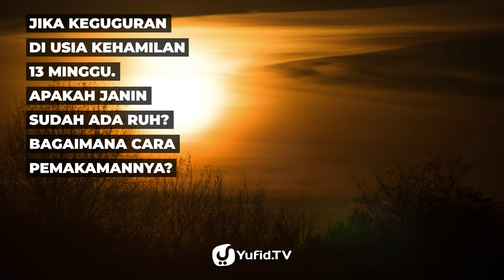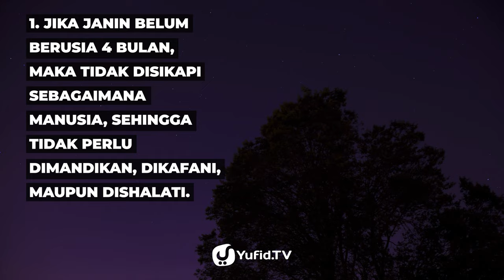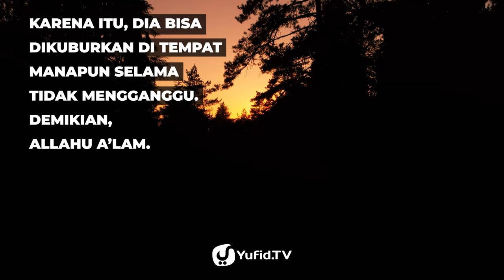Fiqih Jenazah: Tata Cara Mengubur Jenazah Janin sebelum Usia 4 Bulan - Poster Dakwah Yufid TV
Ada yang berbeda dari proses memakamkan jenazah bayi baru lahir yang belum berusia 4 bulan dengan tata cara memakamkan jenazah janin yang berusia lebih dari 4 bulan.

Proses pemakaman jenazah janin yang berusia lebih dari 4 bulan disikapi sebagaimana memakamkan jenazah menurut islam. Adapun untuk mengurus jenazah janin sebelum usia 4 bulan, maka tidak perlu dimandikan, dikafani, maupun dishalati. Kita hanya perlu menguburkan jenazah janin tersebut di tempat mana saja yang tidak menimbulkan gangguan.

Simak penjelasan lebih lanjut terkait tata cara mengubur jenazah janin sebelum usia 4 bulan dalam video poster dakwah yufid tv kali ini.

Semoga bermanfaat.